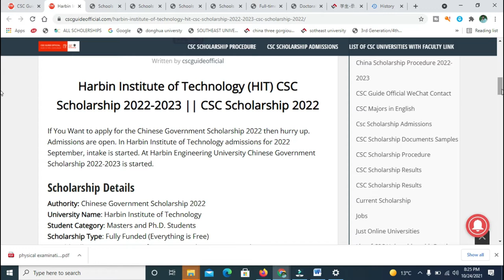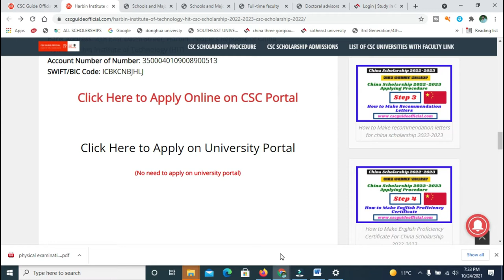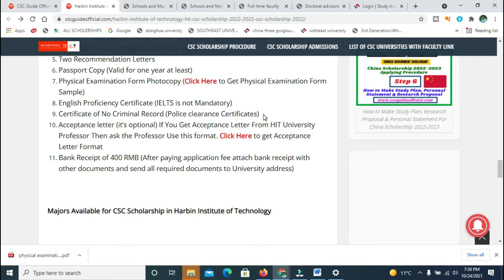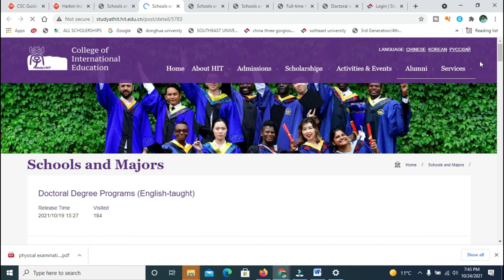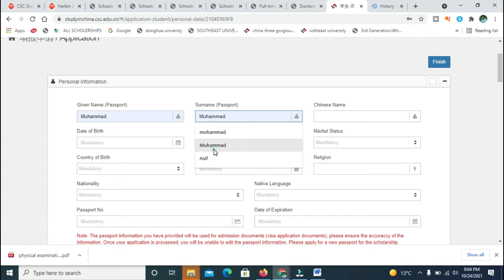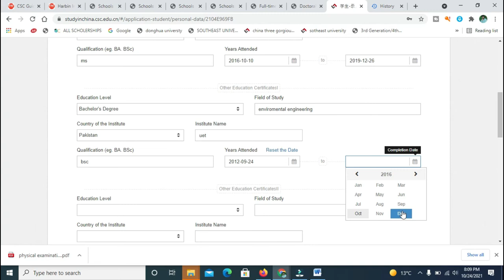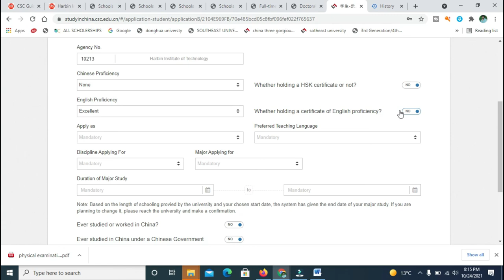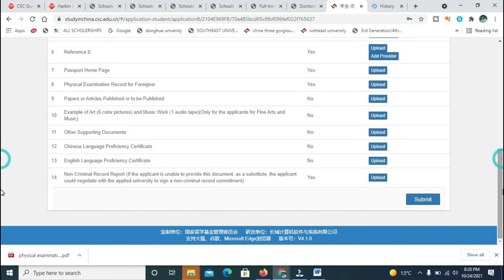Harbin Institute of Technology (HIT) CSC Scholarship 2022-2023|| latest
In this video of educationpoint complete guide lines to apply for Harbin University of China on scholarship. We provide jobs lectures and scholarships on this channel in simple Urdu.
3. Master Degree Programs (English-taught)
4. Doctoral Degree Programs (English-taught)
5. To Apply on CSC portal